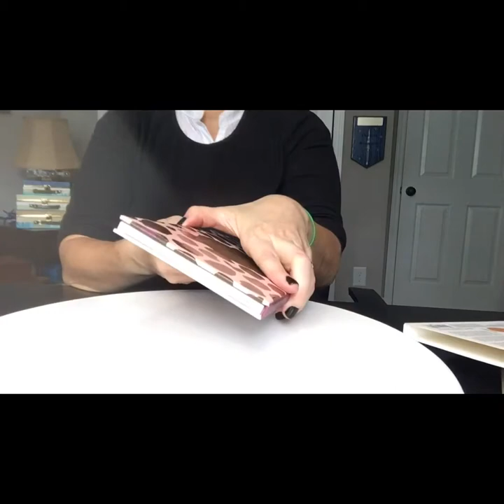The Box by Fashionsta (October 2019)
In this video, I unboxed the products I received in the October, The Box by Fashionsta. I truly enjoyed the products for the month. I didn’t get into too much detail regarding quality, etc. I plan on doing that in future videos.

I edited this video via Kinemaster. I have an active subscription. A special thanks to the composers on Kinemaster,
Songs: "Hello Summer" composed by Berlin Connection
             "Misconception" composed by Auditory Music

All subscription boxes opened are purchased by me.

No part of this video may be reproduced, distributed, or transmitted in any form or by any means, including photocopying, recording, screen recording, screenshots, thumbnail photos or other electronic or mechanical methods without my (Mia Strange) consent.

A little bit about me: my intention with this page is to unbox, review products, and have fun doing it. I’m so excited to be part of this community. As a fan of sub boxes, I found myself scrolling through videos to get to the “meat and potatoes” of the video. I found that there weren’t many unboxings that just get to the point. I am here to change that. My mission statement is to get you the info without all the drama. Happy watching!